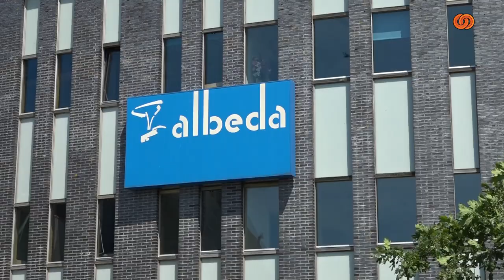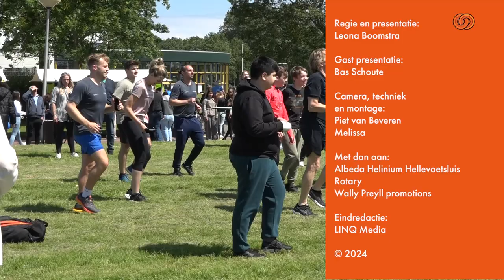Fit festival Helinium Hellevoetsluis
Met als doel: inzamelen voor een Pannekooi voor de leerlingen.